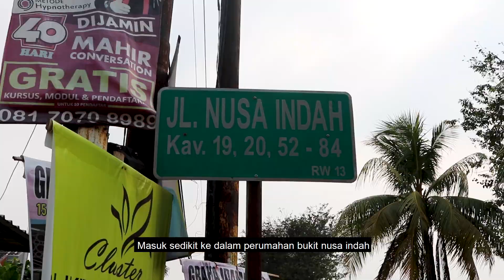BigBins: Rumah yang juga Kedai Kopi di Ciputat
LatihID Contest: Videografi dalam

Video karya: Fauzan Arief Al Habibie

Grand Launching LatihID
“Inovasi UMKM berbasis digital di tengah pandemic”
Sabtu, 8 Agustus 2020
Platform: Zoom

LatihID merupakan platform edukasi online yang menyediakan pelatihan berkualitas dan gratis bagi UMKM di seluruh Indonesia.